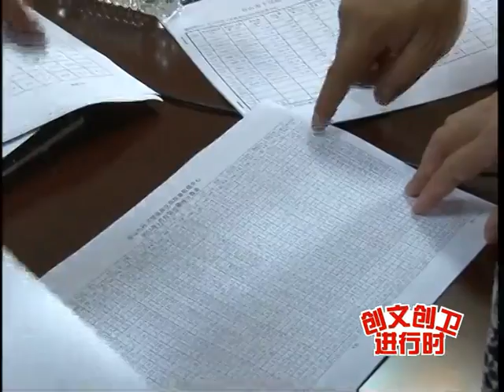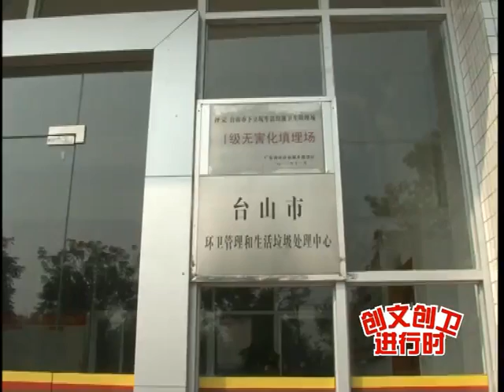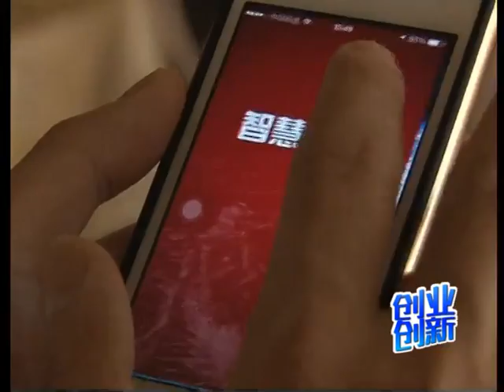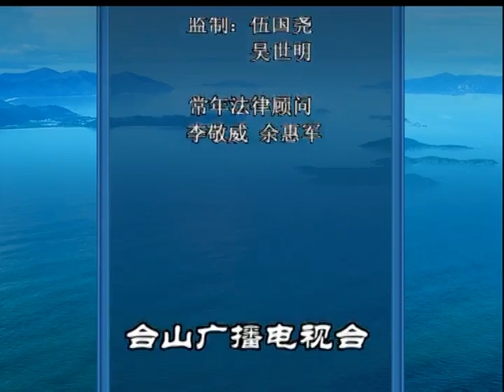TSTV News 台山新聞 2015 10 22